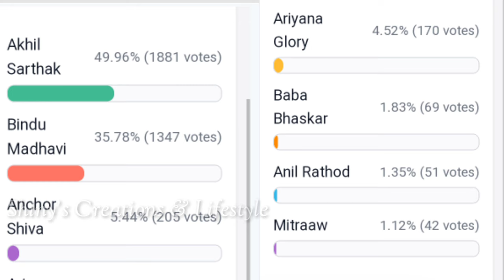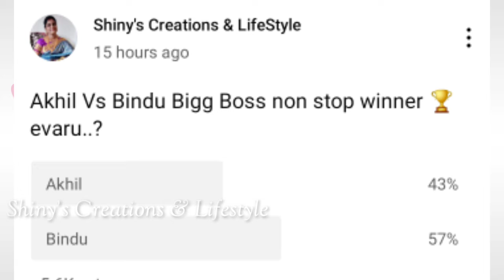Bigg Boss non stop final week voting results | Biggboss ott telugu 12th week voting polls | BB Promo